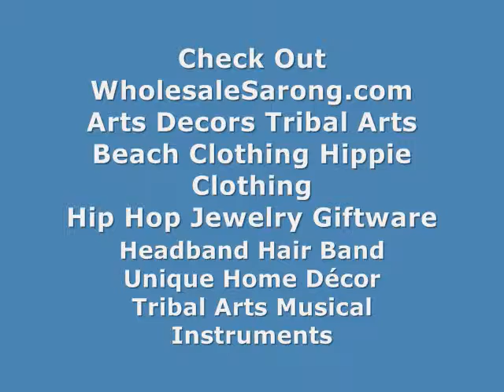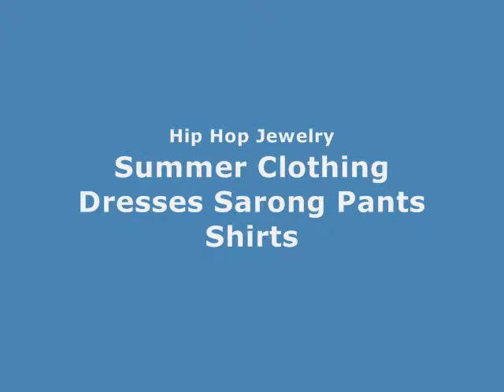where canada buy cheap beach fashion bali design brown gecko tribe tattoo sarong WholesaleSarong.com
USD$4.95 each
brown gecko tribe tattoo sarong

buy bulk wholesale sarong brown gecko tribe tattoo sarong
where canada buy summer dress bali made brown gecko tribe tattoo sarong
how to tie a online sales beach dress sarong brown geckos
speical offer sundress sarong brown geckos
distributor beach wrap bali design sarong brown geckos